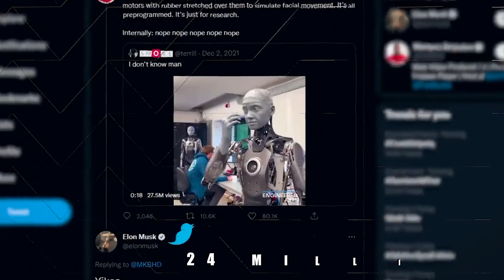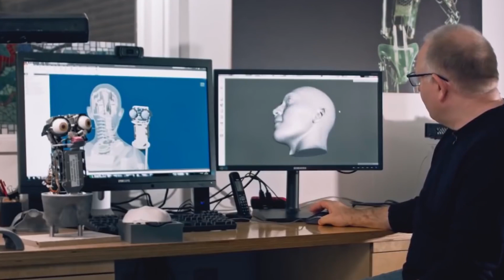NEW! Interview With Female Robot Was SHOCKING!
Interview with the most recent female humanoid robot! Ameca, the humanoid, came to life only a year ago and went viral at CES2022. The first public demonstration of this lifelike robots drew a large crowd. They witnessed the blurring of the lines between humans and androids, and Ameca even gave an interesting interview.

Interview with the most recent female humanoid robot! Ameca, the humanoid, came to life only a year ago and went viral at Ces 2022. The first public demonstration of this lifelike robot drew a large crowd. They witnessed the blurring of the lines between humans and androids, and Ameca even gave an interesting interview.